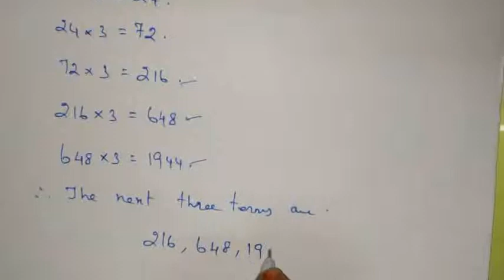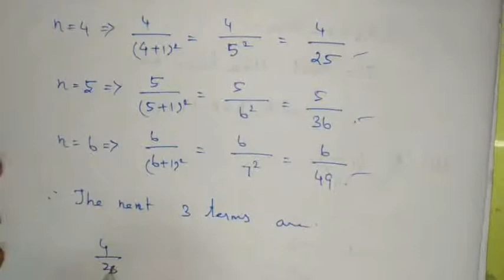10th std Maths Chapter 2 (NUMBERS AND SEQUENCES) Exercise 2.4 sum no.1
10th std Maths Chapter 2 (NUMBERS AND SEQUENCES) Exercise 2.4 sum no.1